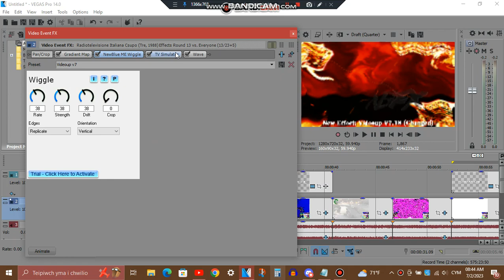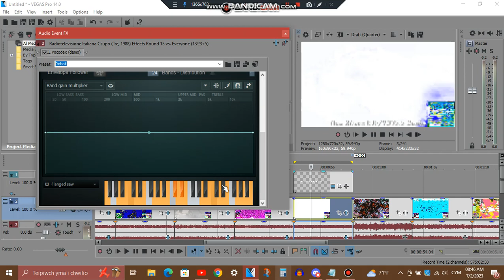Tutorial - Videoup V7.18 (Changed) | Videoup V2.39 (Changed Audio) | BJP/VUV2.2 Combo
Videoup V7.18 was changed because @OctaviusticXGM6237's old channel was removed, and there weren't instructions revived...
Videoup V2.39 has changed audio because the original audio had keys from Bright Effect 7.0, the gradient map is the same, but the audio is changed...
BJP/VUV2.2 Combo means Berry Juice Power/Videoup V2.2 Combo